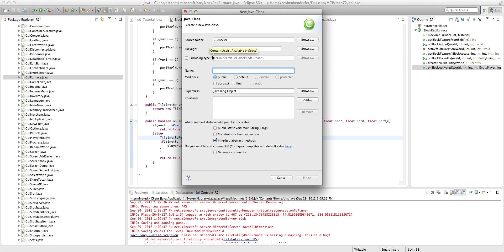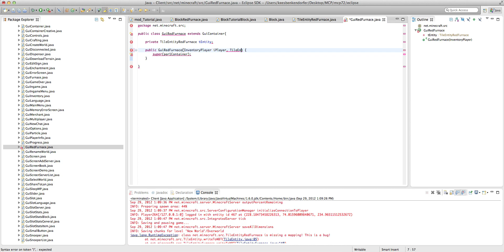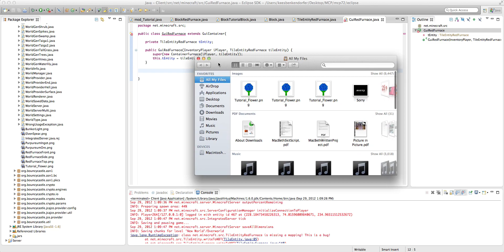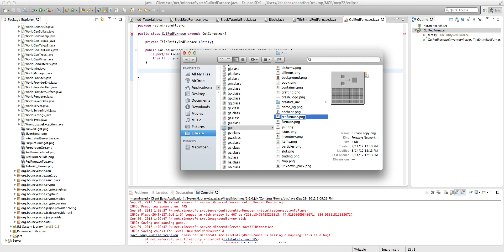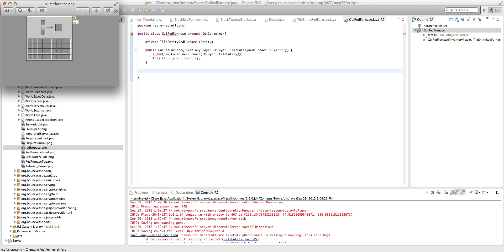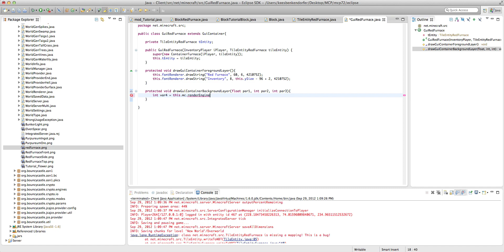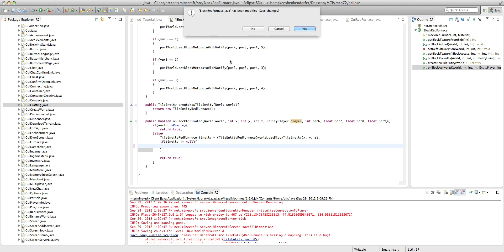[1.3.2] Minecraft Modding Tutorial 8: Furnace GUIs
This is my 8th Minecraft modding tutorial for Minecraft 1.3.2. In this tutorial, I will teach you how to make a basic furnace GUI.